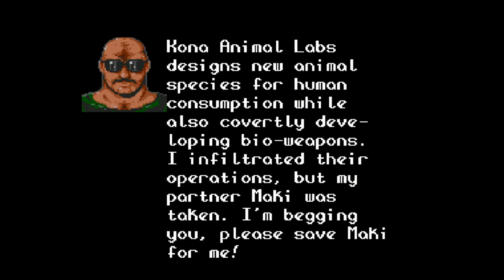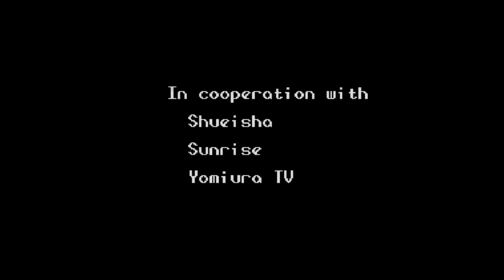City Hunter - PART 2 - The Episode Where I Break the Game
No Commentary.
Of course we had to return to this game and I decided to try out another level so that we weren't running around doing the same level over again. This time we're helping Umibozu get his partner back, but I assure you we're not doing that in this episode. In fact, you'll see the moment in which I broke the game where I start making Ryo moonwalk as I immediately lose control of him and can only get him to go left by moonwalking. Then I fall through a glitch that suddenly appears in the floor and get completely stuck.

Need something new to read but don't know what?

And my newest book here! (Book does contain adult content for +18.)